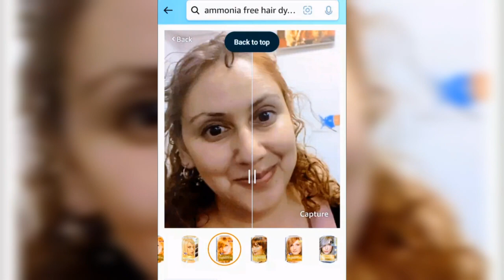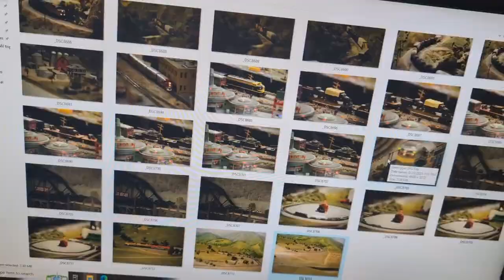Cuando Cambias de Look Usando el App de Amazon [2024-1-15]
Ave prueba diferentes tintes de cabello y vino de membrillo.
Platica sobre cómo eran sus gatas.

Ave tests out hair colors and membrillo wine.
She talks about what her cats used to be like.

Music copyright from Fotoplay app: "Opportunity Walks"